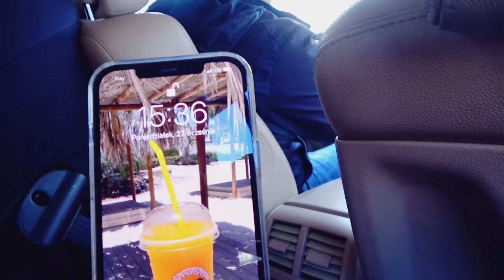URODZINY AISHY 10 lat! Czekała Na Ten Prezent - Yoto MAMA Vlog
W dzisiejszym odcinky zobaczycie reakcję Aishy na prezenty urodzinowe.
O czym marzyła nasza córka?